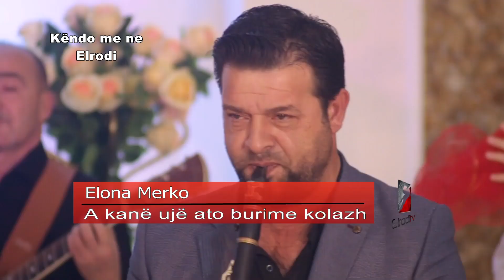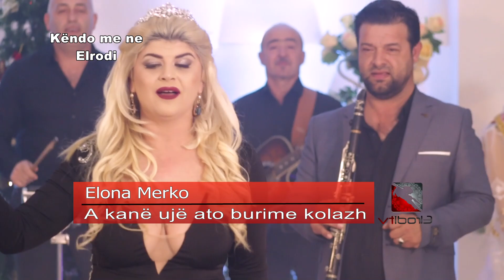Elona Merko - A kane uje ato burime kolazh (Official Video HD)